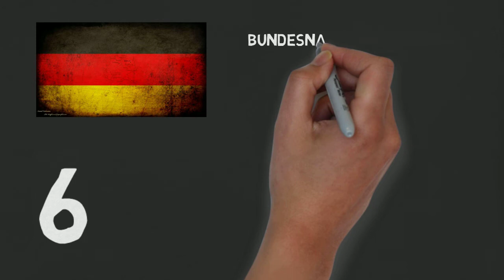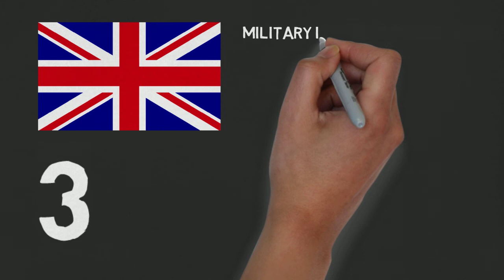Top 10 Best Intelligence Agencies of the World 2019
Best Secret Intelligence Agencies of the world for the year 2019. This list includes defense agencies from countries like USA, UK, India, Pakistan, China, Germany, Australia, Russia, France etc. So, do have a look at the list of most powerful intelligence agencies of the world.